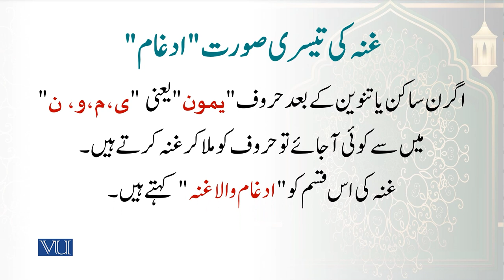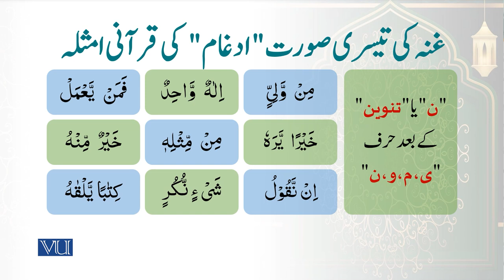Quranic examples of Idgaam | Arabic Through Quranic Text | ISL1151_Topic054 | ادغام کی قرآنی مثالیں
Topic054: Quranic examples of “Idgaam”
" (ادغام" کی قرآنی مثالیں)
By Dr. Ali Imran